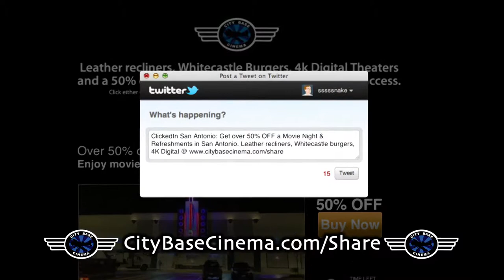City Base Cinema